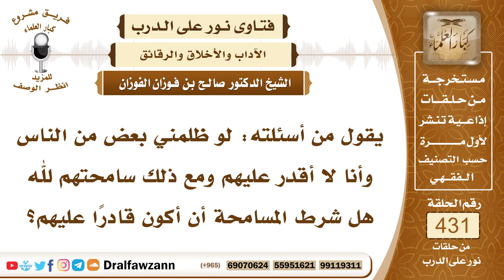5878- الحالة التي يكون العفو فيها ممدوحاً وينتفع به صاحبه - الشيخ صالح الفوزان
"5878- يقول من أسئلته: لو ظلمني بعض من الناس وأنا لا أقدر عليهم ومع ذلك سامحتهم لله هل شرط المسامحة أن أكون قادرًا عليهم؟
الجواب: نعم إن كانت المسامحة لأنك لا تقدر عليهم فهذه لا تعد مسامحة، أما إن كانت المسامحة لله سواء قدرت عليهم أو لم تقدر عليهم وإنما عفوت عنهم لأجل الله فهذا صحيح وهذا تؤجر عليه العفو عمن ظلمك، قال سبحانه وتعالى: ﴿فَمَنْ عَفَا وَأَصْلَحَ فَأَجْرُهُ عَلَى اللَّهِ ﴾ [الشورى: 40] فإذا كان عفوك لأجل الله فإنك تؤجر على ذلك، أما إذا كان عفوك عنه؛ لأنك لم تقدر عليهم ولو قدرت عليهم لن تعفو عنهم فهذا لن ينفعك، العفو إنما يكون عند المقدرة، أما العاجز فعفوه إذا كان من أجل عدم القدرة فإنه لا ينفعه شيئاً.
السيرة الذاتية:
للاشتراك في قناة الشيخ صالح الفوزان

14_ الشيخ محمد أمين الشنقيطي
يتيوب

15_سماحة المفتي عبد العزيز آل الشيخ
 يوتيوب

رئيس الفريق
لمشروع كبار العلماء